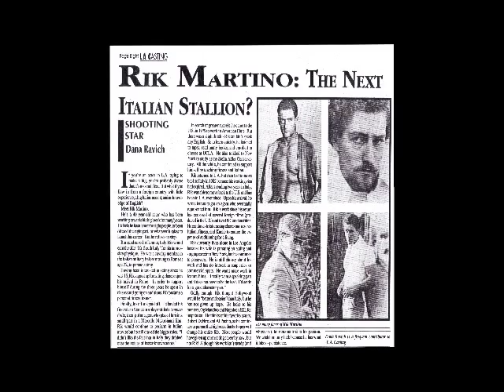RIK MARTINO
NAPO